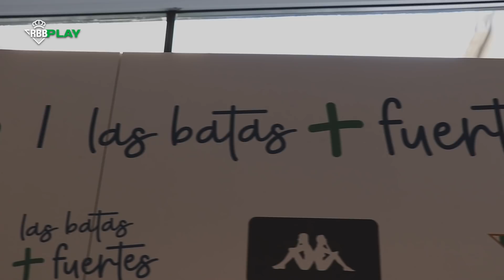¡Nos sumamos a la iniciativa Las batas más fuertes! 😊💚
El Real Betis se suma a la iniciativa 'Las batas más fuertes', creada por la Revista Panenka y consistente en convertir camisetas de fútbol en batas de hospital para que los niños se sientan más fuertes.